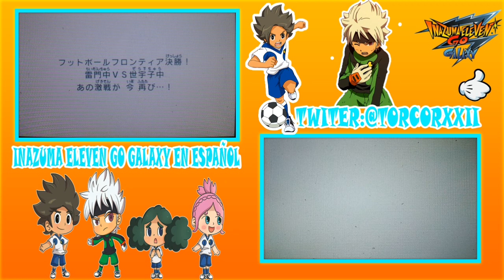¡Un Partido Legendario! - Raimon VS Zeus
LA COMUNIDAD INAZUMA ELEVEN